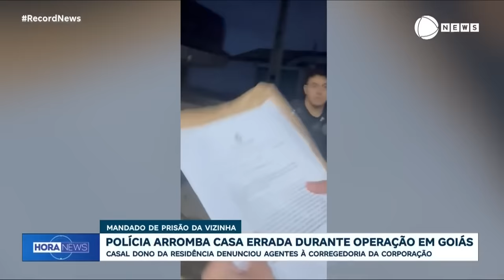Polícia invade casa errada durante operação em Goiás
Um casal denunciou à corregedoria da polícia uma abordagem que sofreu em casa. Os agentes estavam com um mandado de prisão em nome da vizinha e invadiram o imóvel errado.